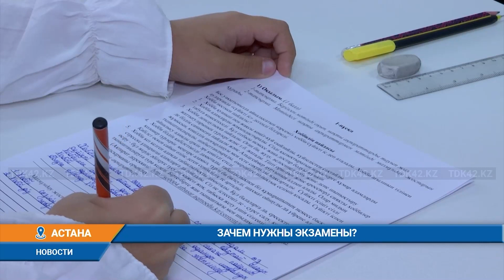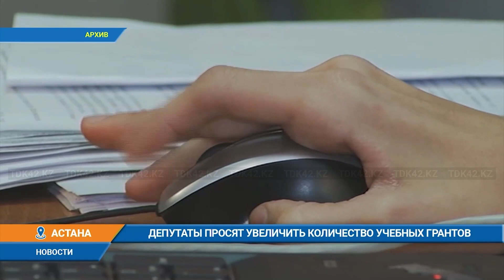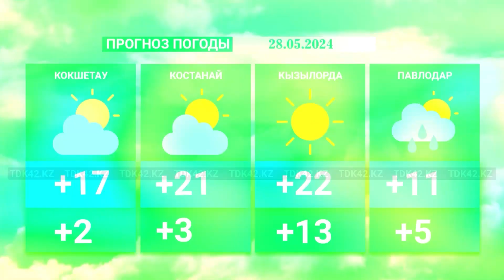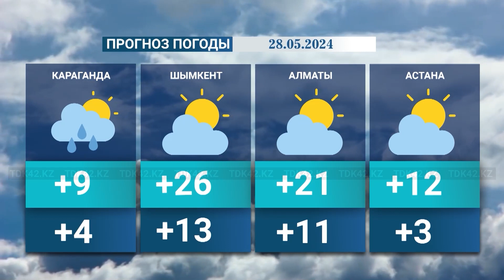Вечерние новости (27.05.2024) 19:00